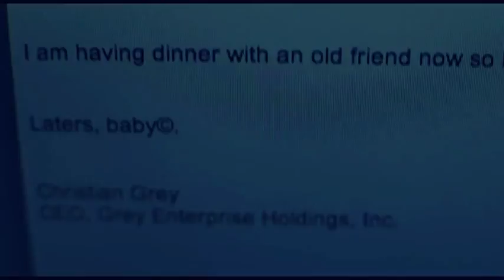Wicked Games-Christian & Ana Final Product